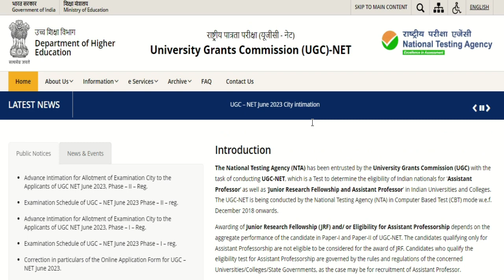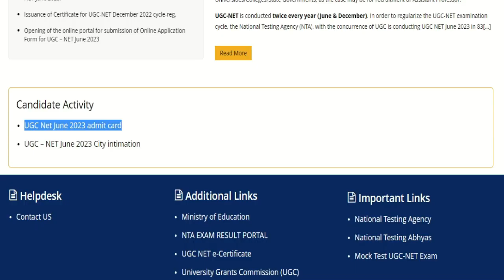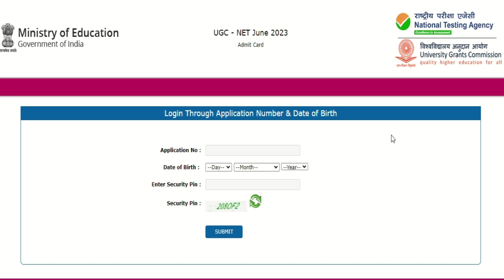Admit Card Published | UGC/NTA-NET-Exam-June-2023 | All information in Malayalam വിശദവിവരങ്ങൾ